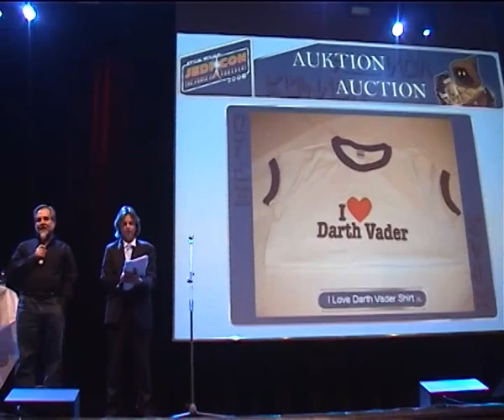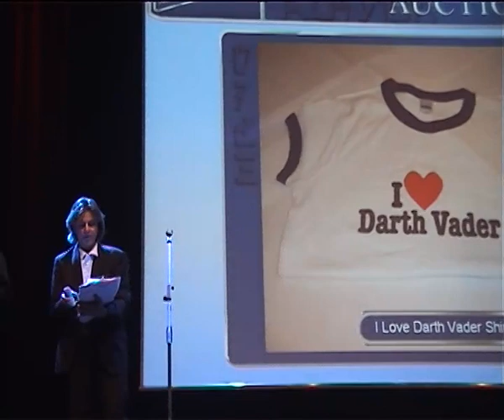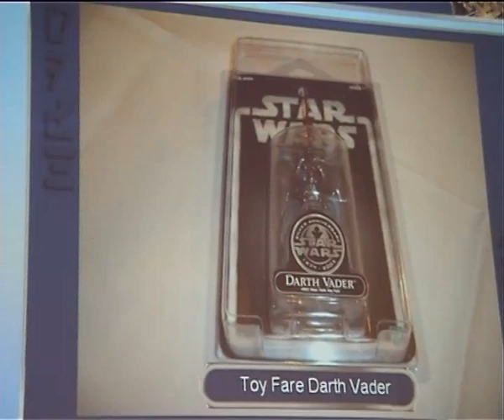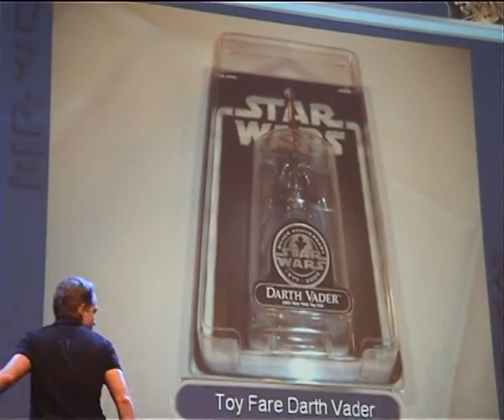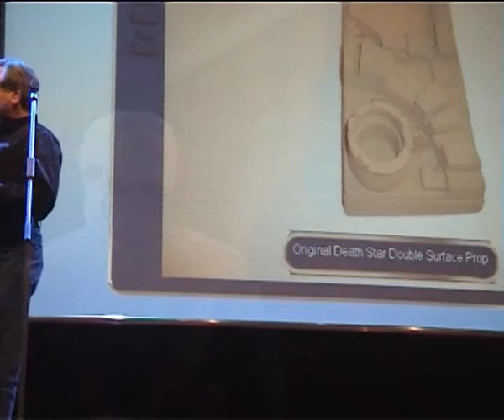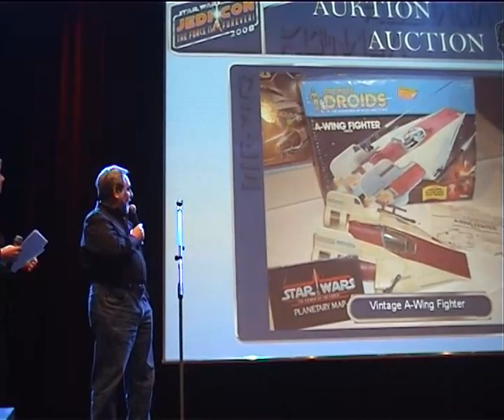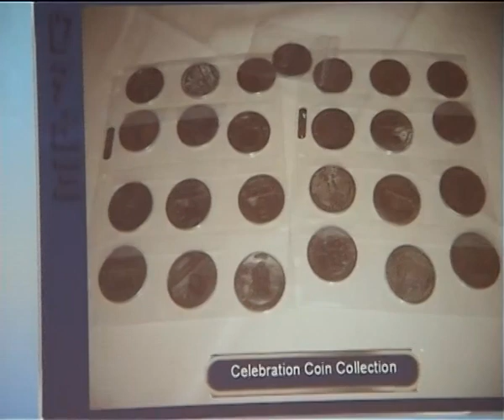Star Wars - Jedi-Con 2008 - Dusseldorf - Video #6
Auctions